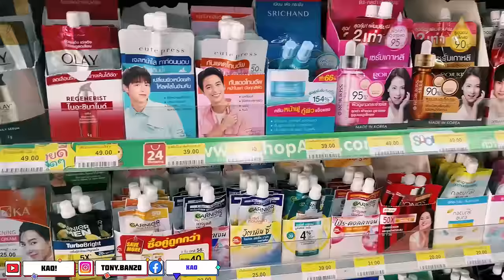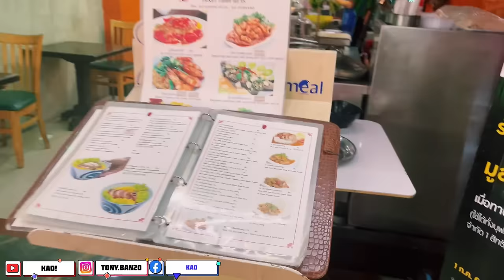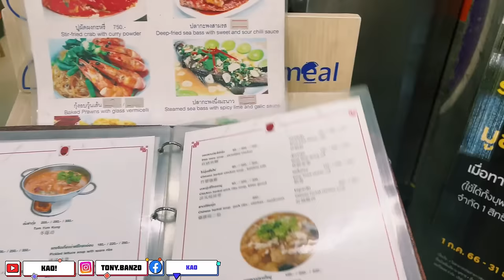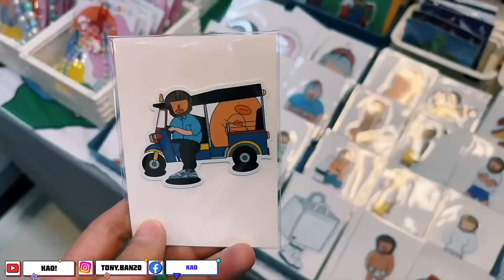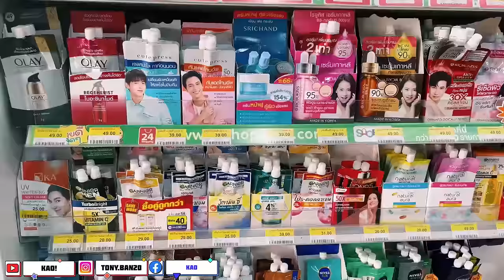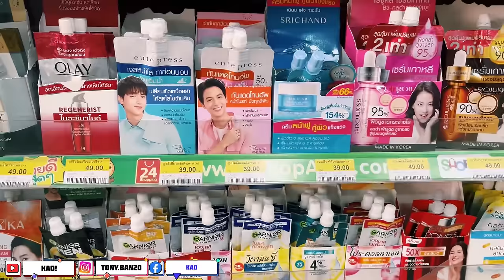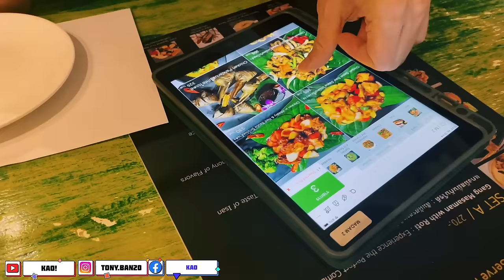นี่คือสิ่งที่พิเศษที่สุดที่ผมเพิ่งค้นพบในไทย| Mới biết điều đặc biệt này ở Thái Lan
หวังว่าวิดีโอรีวิวไปเที่ยวไทยในครั้งนี้จะให้ข้อมูลและประสบการณ์ใหม่ๆ ที่น่าสนใจให้ทุกคน